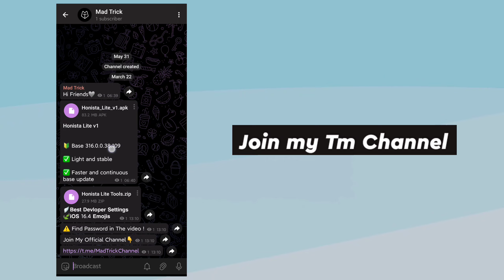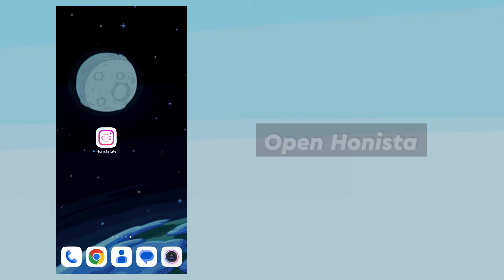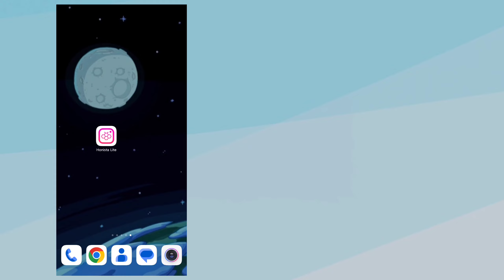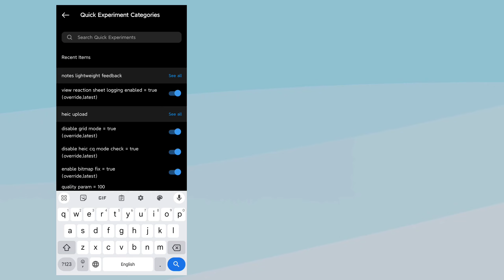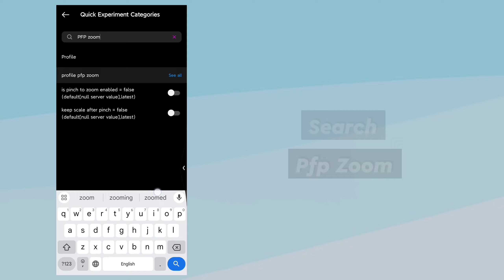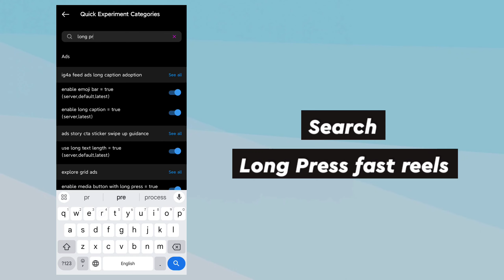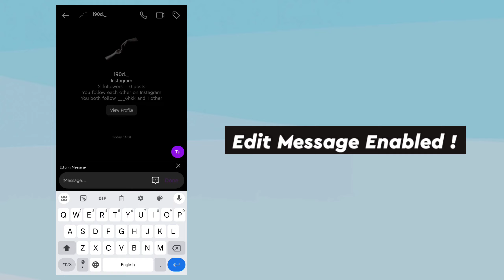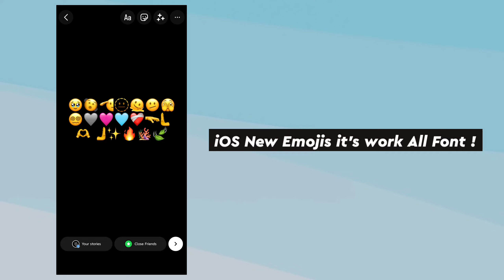HONISTA LITE 2024 Features | iOS EMOJIS + ROUND EDGE Story ON Android | IPHONE Instagram🔥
♡Hello everyone, today in this video we will show you the lighter and smoother version but with all the features of the original version of V1 Lite, and the best Devlopers settings and new features please like the video to support me, it gives me strength.
Please watch the video carefully and don't skip
any part for better results & password🥹🫶🏼

- SUGGESTED VIDEOS 🚀✨

⚠️ Find Password in Video !

Follow Madtrick:

Summer Rain by Filo Starquez
TAGS🔍
how to share reels like iphone on story
Share Reels like iOS Instagram on Android
iPhone style Instagram story for Android
iOS Instagram For Android 2024
how to install iPhone Instagram on android
Honista v8 Latest version developer Settings
iOS Style Instagram on android with iOS emojis
iOS instgram fonts with Emojis on android
install iOS Instagram for Android | honista V8.1
new version honista iOS Instagram settings
how to get iOS emojis on android Instagram
how to get iOS fonts on android instgram story
Round Edge Story on android like iPhone
New iOS Instagram | iOS Emojis + iOS Fonts On Android | iOS Instagram On Android 2024
HONISTA LITE ATUALIZADO 2024 INSTAGRAM estilo IPHONE com EMOJIS IOS + BORDA CURVADA NO REELS
honista iPhone story on Android Instagram
iOS 17.4  Emojis on android without Zfont
iOS Emojis on android Instagram without any app
iOS Style Round Edge story on Android
honista Mention back sound problem solution
Honista New update On android
Honista New Features iphone story
iOS 17 Instagram For Android New Update
Honista round Edge Instagram Story
Round Edge Instagram Story on android
Honista new Update
Honista New Version Honista v8.1
Honista iPhone Story
Honista iPhone Story Settings
Honista new Version Settings
Honista New Features
iphone emoji on Android
install iOS Instagram for Android |HONISTA 8.1
Instander iOS Emojis and iOS fonts
instagram estilo iphone
instagram estilo iphone com emojis
instagram estilo iphone com emojis e fontes instagram estilo iphone en android 2023 instagram estilo iphone actualizado
iphone story Remention on Android
iOS Story Mention on Android
Instagram ios story Remention
story Remention like iphone | iphone Story
honista v8.1 iPhone story on android
iPhone Emojis on android | iOS emojis on android
iOS fonts on Android Instagram story + honista v8.1
Share Reels like iPhone on Android Instagram
Honista v8 New version Features Explained
How to get iOS Instagram On Android 2024
Honista v8 New update All new Features
how to share reels like iphone instagram
iOS 16.4 Emojis On Android
iOS 16.4 Emojis On Instagram
How to Get Full iOS Instagram For Android
iOS Fonts + iOS Emojis On Instagram Android
Full iOS Instagram Honista v8.1 new update
Round Edge iOS story on Android
honista v8 Features
Honista V8 download
New update Honista
iOS Fonts & iOS New Emojis On Android instagram
Honista Update 2024
Honista 8.1 Download
Honista apk
Honista new update features